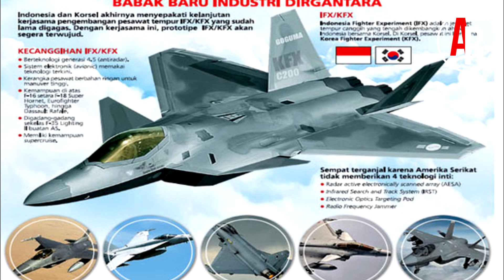Beli Dua Skadron F-16 Viper dan Satu Skadron Su-35, Bagaimana Nasib IF-X untuk TNI AU?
Berbasis pada rencana penggantian pesawat Hawk 100/200, TNI AU pernah menyebutkan kalau F-16 Viper (Block 70/72) buatan Lockheed Martin, Amerika Serikat memiliki peluang paling besar untuk dipilih.